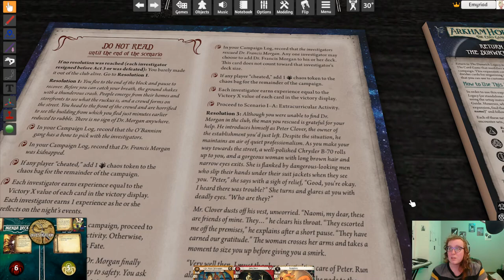Abominable Snowman - Draft and Die 3-2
Counting to three Abominations in our latest permadeath Arkham round as we take on The House Always Wins.